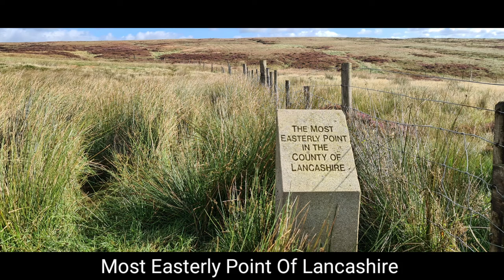Pennine Way Adventure. Standedge Cutting to Todmorden.